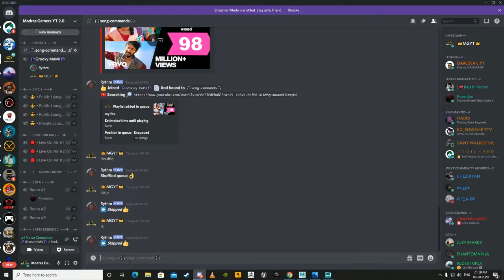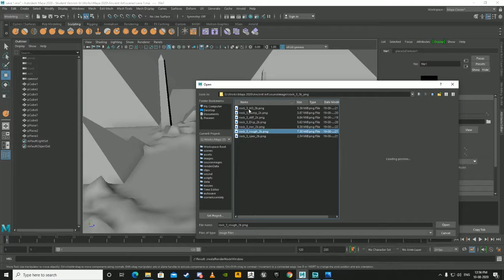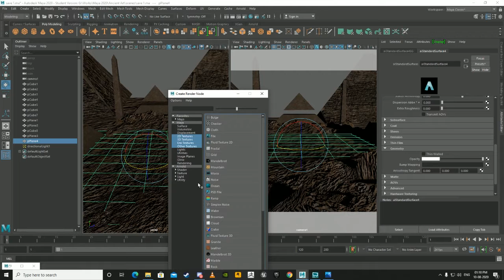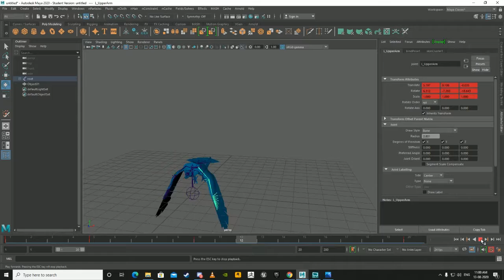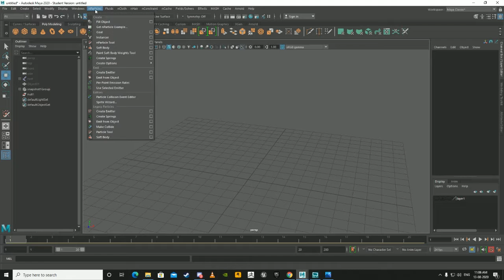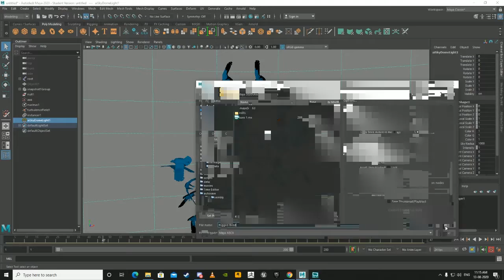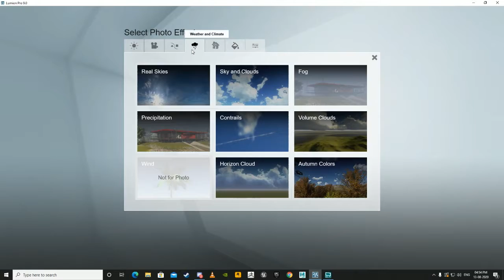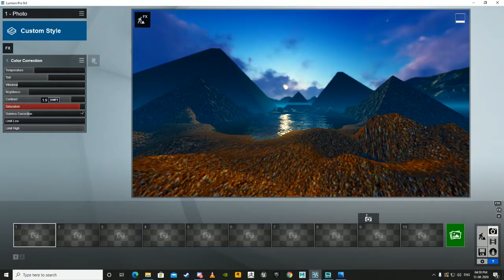Source of Light - Egypt Pyramid Concept Art to 3D Model | Maya to Lumion - Speed Modelling TimeLaps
Hey hi, In this Video Made From Concept Art to 3D Modelling. Hope You Guys Enjoy Happy Modelling.

The 3D model Artist's name is Praveen Raj From Chennai.
Check and Give Support.

if have any Question about this Video give that on a comment section.